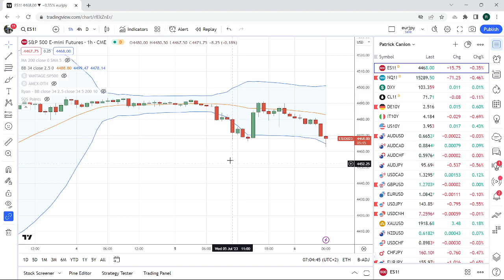FOREX & CRYPTO TRADING 06Jul an institutional view for individual traders from PrivateerFX